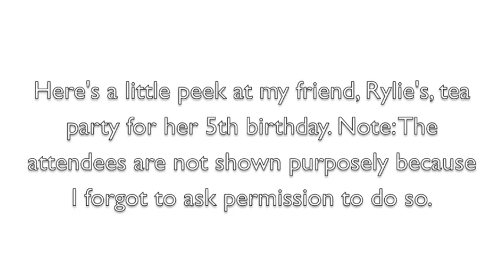I Got Invited to a Birthday Tea Party! 🎉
My sister and I went to a birthday tea party for my friend's 5th birthday. I am so honored to be one of her special guests and we had a blast. I would like to share this little clip with you all. I hope you enjoy.

Happy Birthday, Rylie! Thank you.